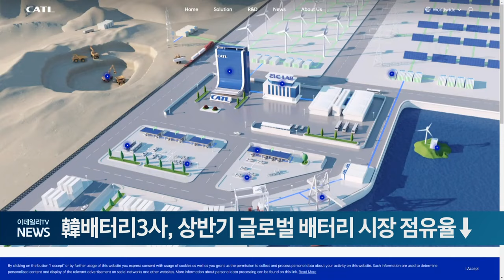韓배터리3사, 상반기 글로벌 배터리 시장 점유율↓ (20240809)